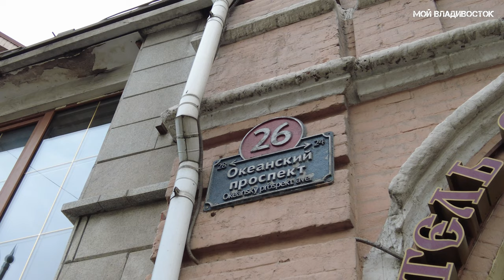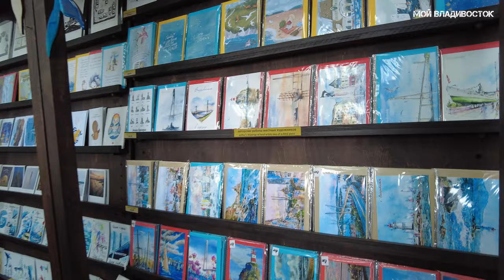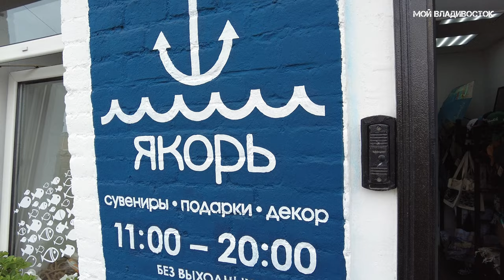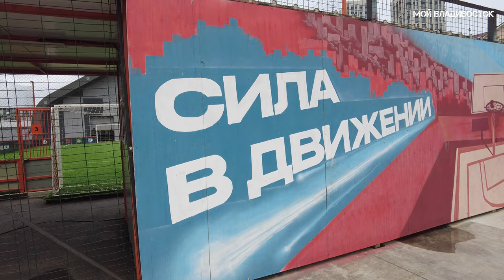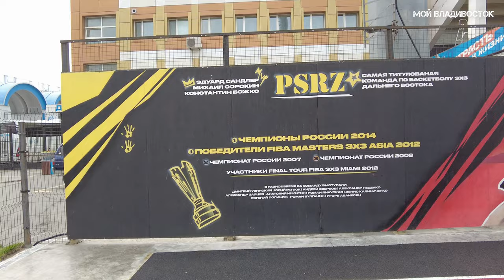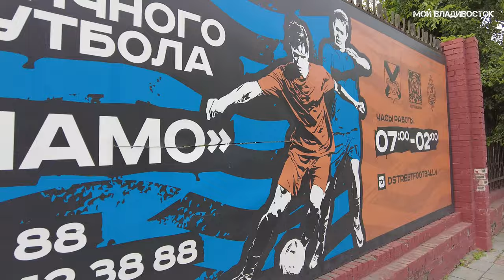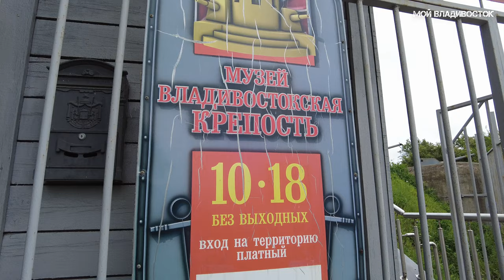Владивосток,Гоголя - Спортивная набережная 8 июня 2023.